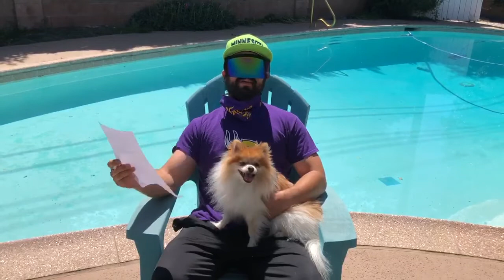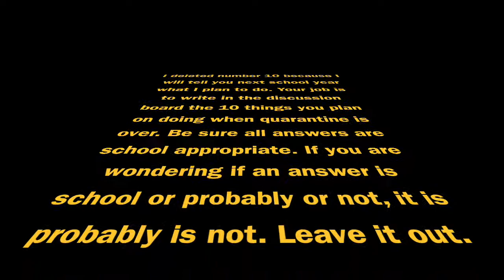10 Things You Plan to do After the Quarantine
Write down 10 things you plan to do when quarantine is over. You can leave them in the comments or on schoology.